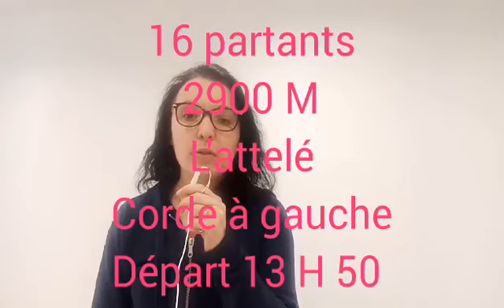MES 3 CHEVAUX PREFERES JEUDI 13 JANVIER A CAGNES SUR MER REUNION 1 COURSE 1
Mes 3 chevaux préférés 13/01/2022
A Cagnes sur mer
Réunion 1 Course 1
16 Partants
2900 M
L'attelé